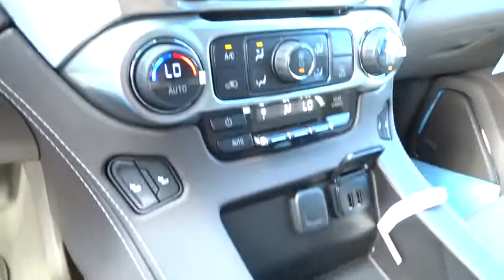2015 Chevrolet Tahoe San Antonio, Houston, Austin, Dallas, Universal City, TX C52195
2015 Chevrolet Tahoe

Gunn Chevrolet
12602 IH 35 North